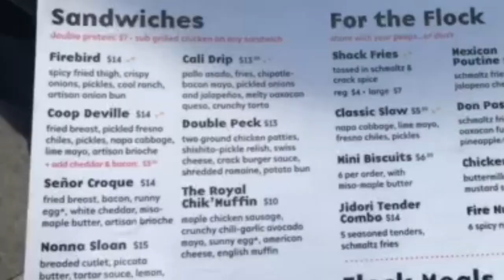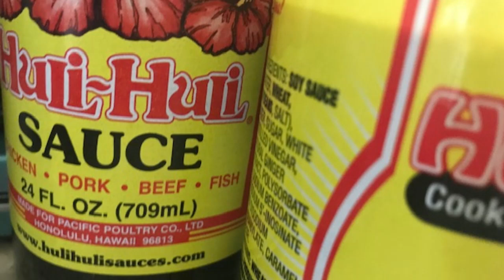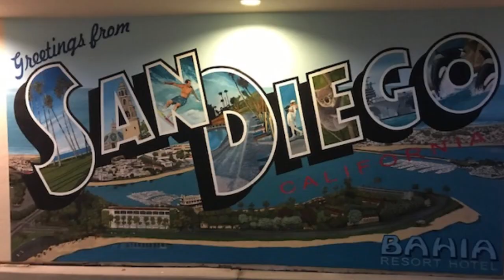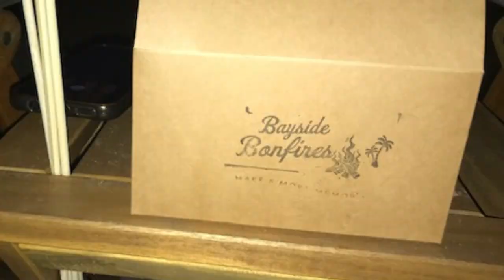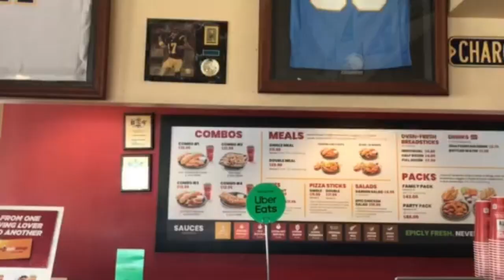The Crack Shack | BBQ | BAHIA Resort Hotel Bonfire | Epic Wings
I hope you enjoy my recent trip to San Diego in this vlog.  We stayed at the Bahia Resort Hotel and enjoyed a bonfire with s'mores.

Foodie shots at The Crack Shack, Epic Wings and enjoying family time at a BBQ.

Follow Korean Convenience